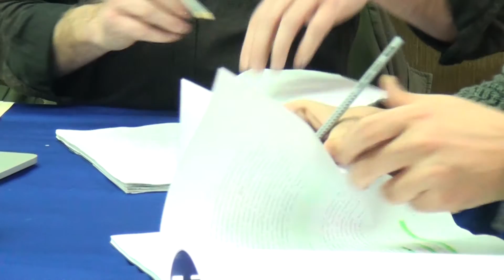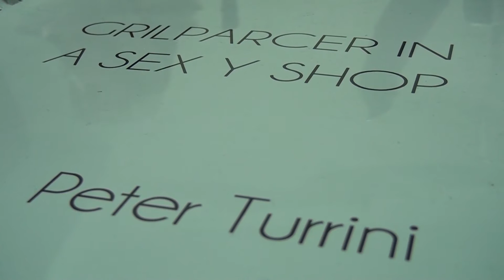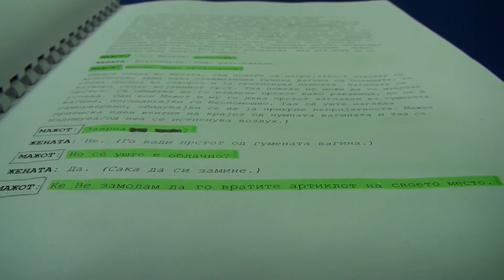Tv Tera Ritamot na gradot Na proba na pretstavata Grilparcer vo seksi shop 18 01 2017